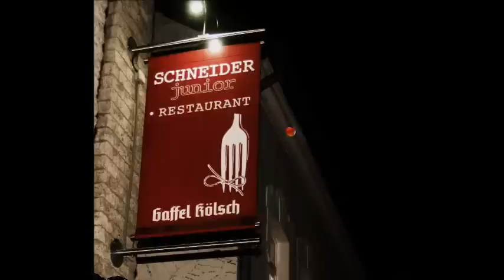28.1.2015 - volles Haus im Haus Schneider - Troisdorf ...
... mit "saisoneller Prominenz" ...